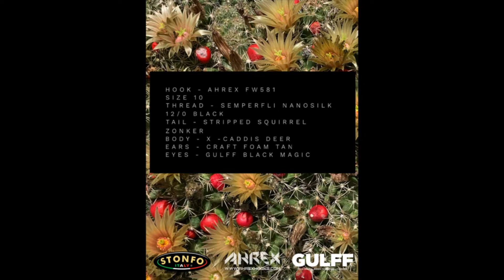Baby Mouse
Hook: Ahrex FW581 Size 10
Thread: Semperfli Nanosilk 12/0 Black
Tail: Stripped squirrel zonker
Body: Xcaddis Deer hair
Ears: Craft foam tan
Eyes: Gulff Black Magic